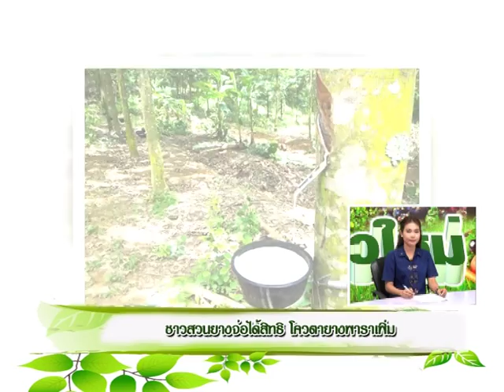ชาวสวนยางจ่อได้สิทธิโควต้ายางพาราเพิ่ม, "ยโสธร โมเดล" ต้นแบบเกษตรอินทรีย์